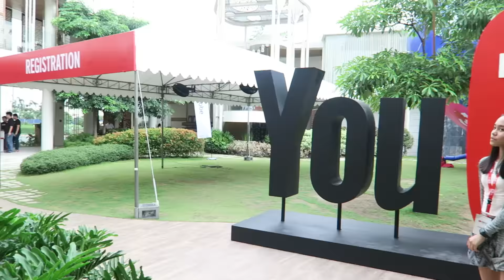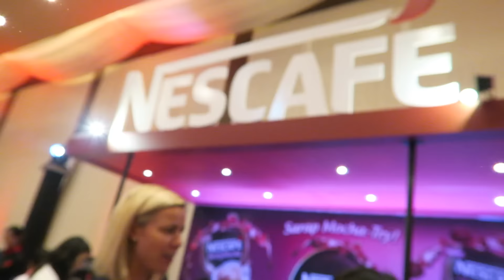Meeting Alex Wassabi! (Youtube Creator Camp Manila 2016) | ThatsBella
Hey guys! I'm Arabella and I am a Filipina YouTuber. I hope you guys enjoyed this video.

S N A P C H A T
thatsbellayt

N A M E: Arabella
N A T I O N A L I T Y: Filipino
C A M E R A: Canon Powershot G7X
E D I T I N G  S O F T W A R E: Final Cut Pro